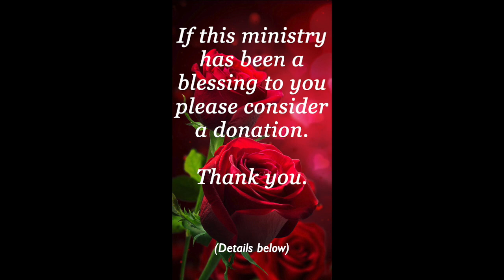They KEEP TELLING Me I'm BITTER! (Drama/Skit) LET THAT GO!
What happens when we hold onto the past?  THEY Keep Telling Me I'M BITTER! * (Dramatic skit) Let it GO! I just don't forget.
❤️ To join our online services on Saturday (12:15 PM PST) or Tuesdays (4 PM PST), for details. Here is the phone number and access code
Dial: 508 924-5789 to join in.
Online meeting ID:  plovedevore
We're GOD'S CHURCH OF LOVE ❤️ Online
Pats2Cents.com